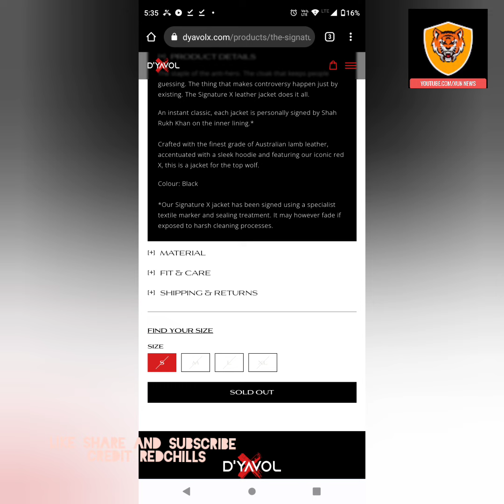D’YAVOL X Luxury Streetwear | shaharukh Khan kid arayan khan launch new brand| d'yavol aryan khan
आर्यन खान ने अपना लाइफस्टाइल ब्रांड डीयावोल एक्स लॉन्च किया है. जिसका ऐड बीते दिनों काफी चर्चा में रहा. ये लग्ज़री स्ट्रीटवेयर ब्रांड है, जो कि आर्यन खान की कंपनी डीयावोल का ही हिस्सा है. कई दिनों से शाहरुख खान, आर्यन और सुहाना इस टीशर्ट को पहनकर इसका प्रमोशन करते दिखाई दिए. लेकिन जब से ये स्वेट-शर्ट लॉन्च हुई है, इसकी कीमत को लेकर खूब चर्चा हो रही है. ट्विटर पर लोग इसके दाम का मज़ाक उड़ा रहे हैं.डीयावोल के टी-शर्ट और स्वेट-शर्ट्स 25 हज़ार से 47 हज़ार रुपए तक के बिक रहे हैं. बीते दिनों डीयावोल ने शाहरुख की सिग्नेचर वाली जैकेट लॉन्च की. जिसकी कीमत थी दो लाख रुपए. अब इन्हीं दामों की वजह से ट्विटर दो हिस्सों में बंट गया है. कुछ लोग इसका मज़ाक उड़ा रहे हैं. कुछ इसके लग्जरी होने का हवाला देकर इसे सही मान रहे हैं. कुछ लोगों ने टी-शर्ट और स्वेट-शर्ट का ऑर्डर देकर उसका स्क्रीन शॉट लगाया. लोगों ने पेमेंट के स्क्रीनशॉट शेयर किए. उस पर उनकी ट्रोलिंग शुरू हो गई. खैर, बताया जा रहा है कि शाहरुख की सिग्नेचर वाली जैकेट, जो दो लाख में बिक रही थी, सोल्ड आउट हो गई. 30 यूनिट की इस जैकेट को बिकने में मात्र कुछ घंटे का समय लगा.आर्यन खान मेरे पिता के साथ काम करना कभी चैलेंजिंग नहीं होता क्योंकि अपने एक्सपीरिएंस और काम करने के जज़्बे से वो सेट पर सबके काम को आसान बना देते हैं. वो सभी क्रू मेंम्बर्स की रिस्पेक्ट करते हैं. वो जब सेट पर होते हैं तो मैं एक्स्ट्रा अटेंशन देता हूं कि ऐसी कोई चीज़ मुझसे ना छूट जाए, जो मैं सीख सकता हूं.''newshindi
For regarding Rules of YouTube
Source -

Free images provided website

IF YOU ANY PROBLME IN VIDEO DATA CONNTECT US:
XUN NEWS CHANNEL